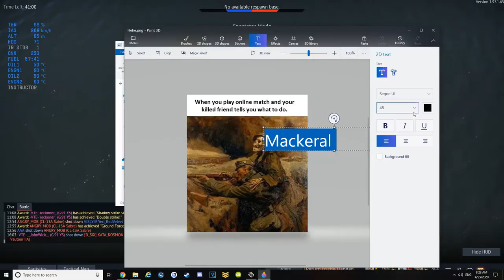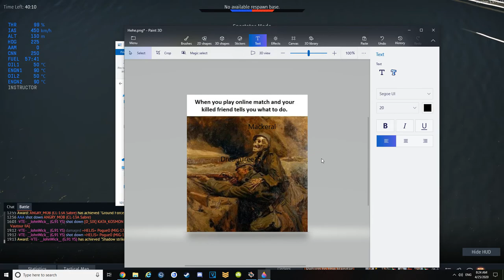Chronicles of VTE | Part 1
The first of many compilations of the random rages and funny moments that happen when playing with my friends.

Thank-you goes to Arbin for the amazing thumbnail ♥